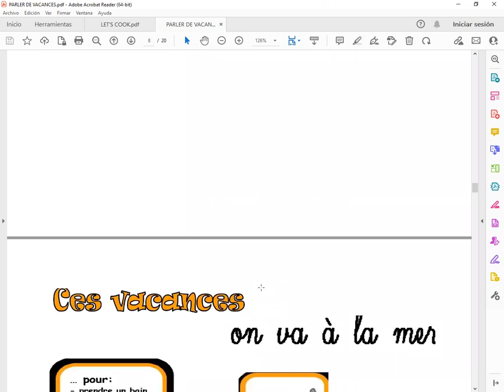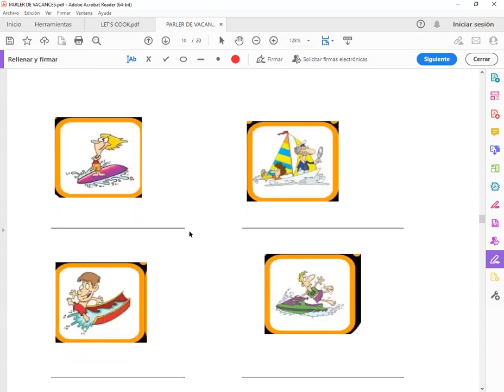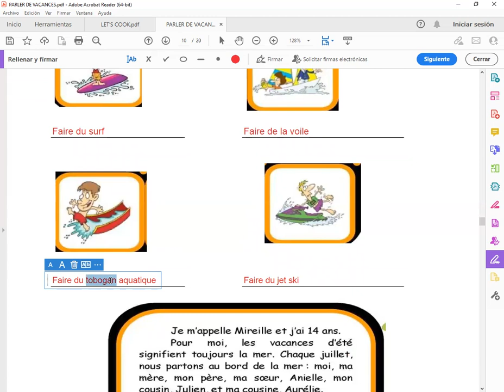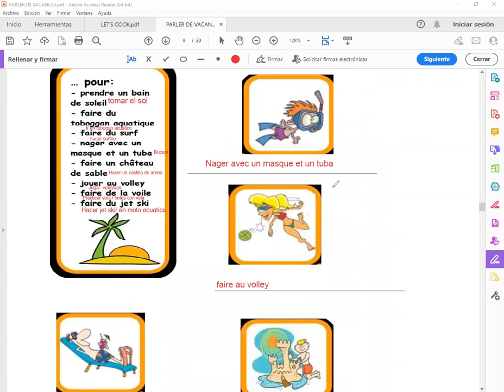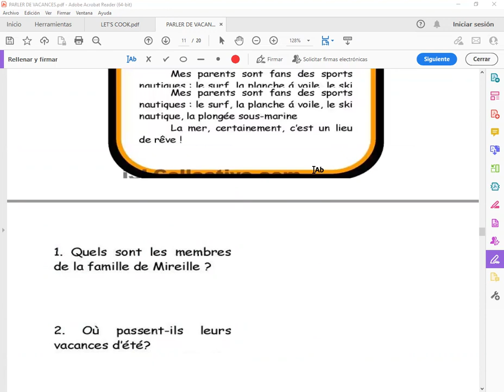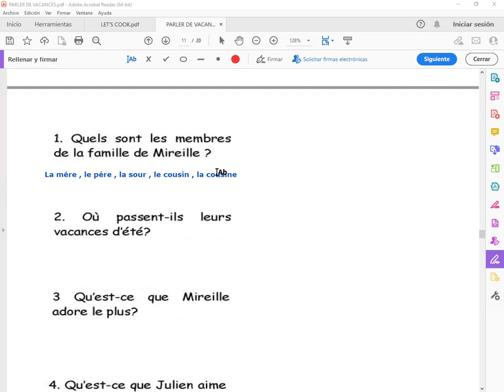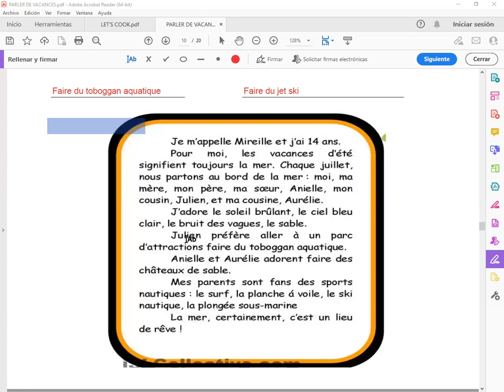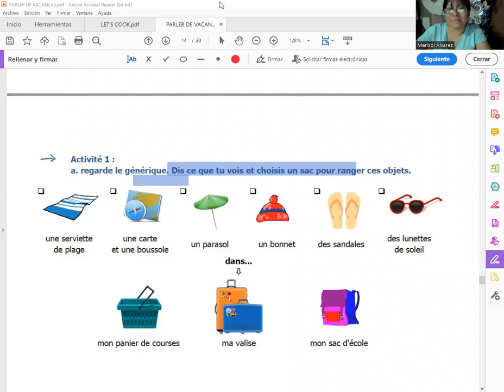PARLER DU VACANCES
Diplomado en Idioma Francés ESC Educación(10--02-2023) par madame Marisol Álvarez -